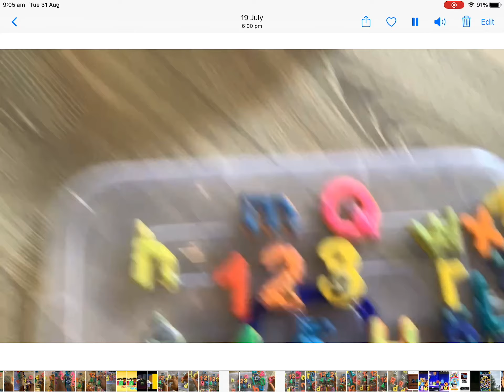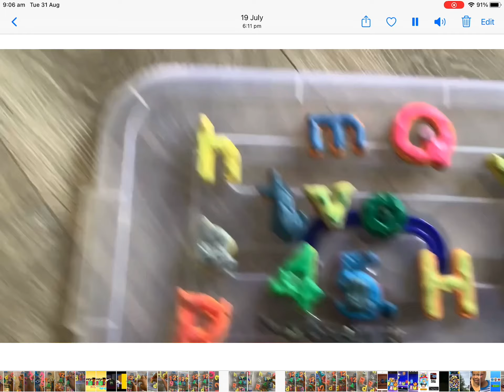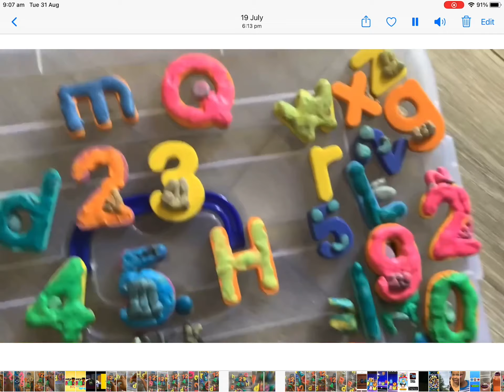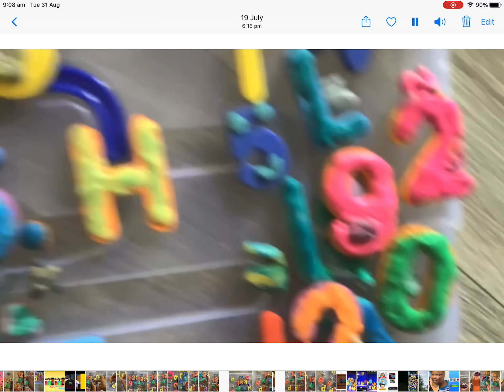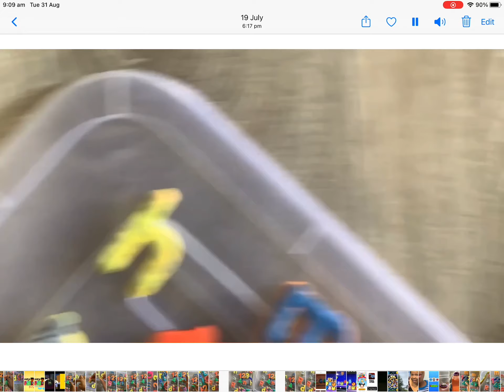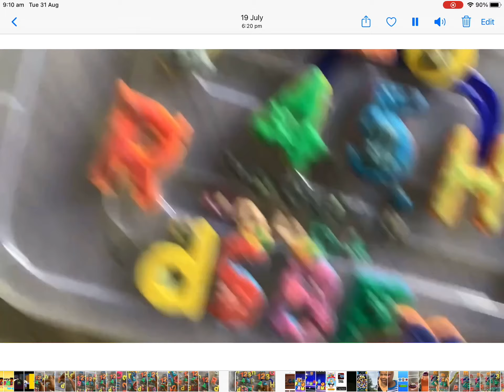Kosi’s 12345 logo bloopers 7